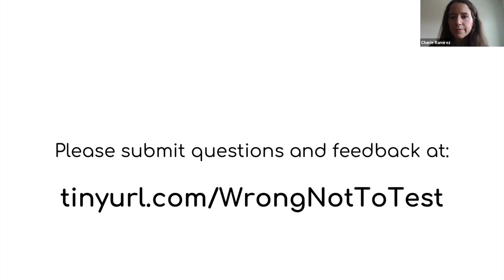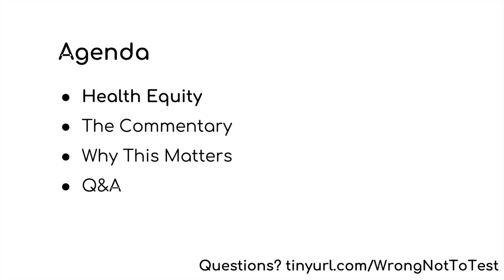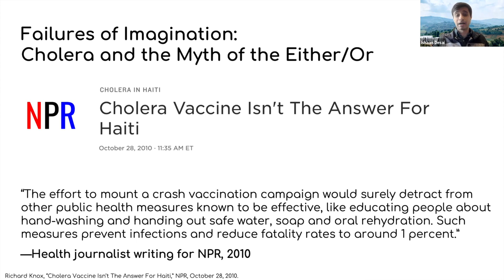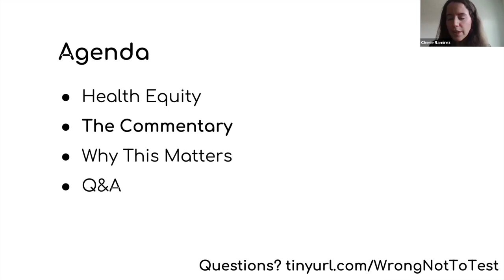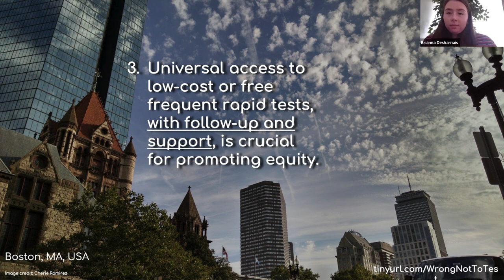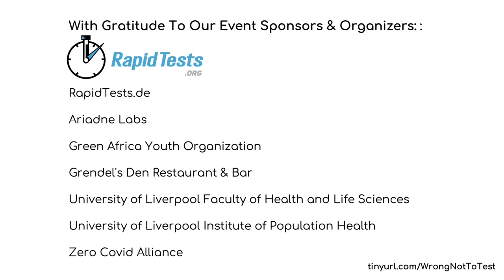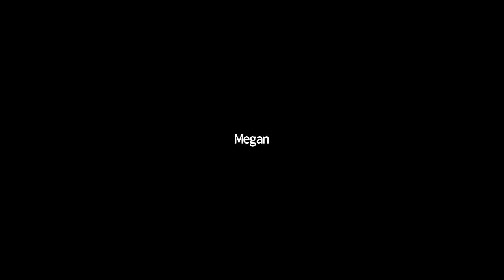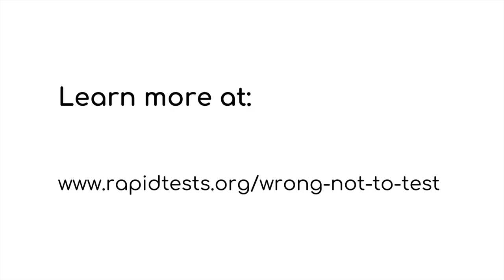It’s Wrong Not To Test: 2.12.2021 Event with Q&A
This is the recording of the online conversation held on Feb. 12, 2021. During this event and in our commentary in The Lancet journal EClinicalMedicine, we explain why it is currently inequitable and unethical not to deploy high quality rapid tests alongside existing public health interventions, including vaccinations.

Featuring Remarks By:

Michael J. Mina, Assistant Professor of Epidemiology, Harvard T.H. Chan School of Public Health; Associate Medical Director, Brigham and Women’s Hospital.

Ishaan Desai, Research Assistant to Dr. Paul Farmer, Partners in Health and the Department of Global Health and Social Medicine, Harvard Medical School.

Louise Kenny, Executive Pro Vice Chancellor, Faculty of Health and Life Sciences, University of Liverpool.

Desmond Nsobila Alugnoa, Programs Manager and Co-Founder, Green Africa Youth Organization.

Maureen Johnson-León, Data Equity Specialist, COVID-19 Pandemic Modeling Consortium, Department of Integrative Biology, University of Texas at Austin.

Brianna Desharnais & Emily Costanza, Research Assistants to Dr. Cherie Ramirez, Chemistry & Physics Department, College of Natural, Behavioral, and Health Sciences, Simmons University

Cherie Lynn Ramirez, Associate Faculty, Ariadne Labs, Brigham and Women's Hospital & Harvard T. H. Chan School of Public Health; Assistant Professor, NTT, Department of Chemistry and Physics, College of Natural, Behavioral, and Health Sciences, Simmons University; Collaborator, Global Access in Action, Berkman Klein Center for Internet and Society, Harvard University.